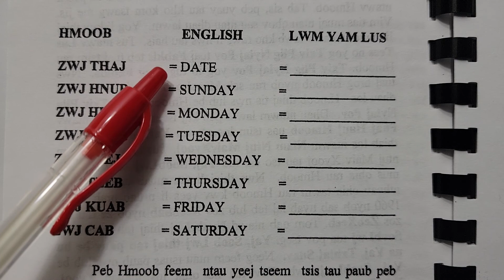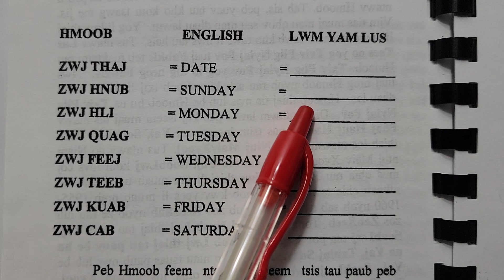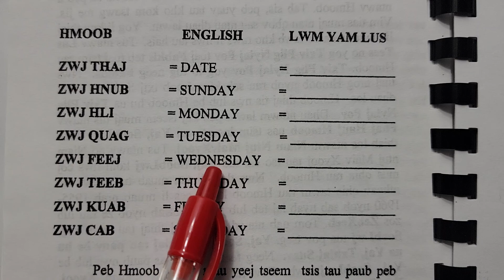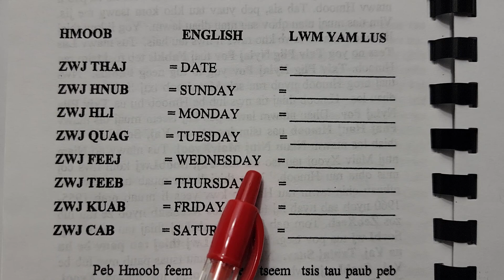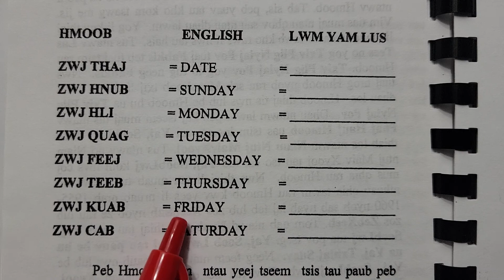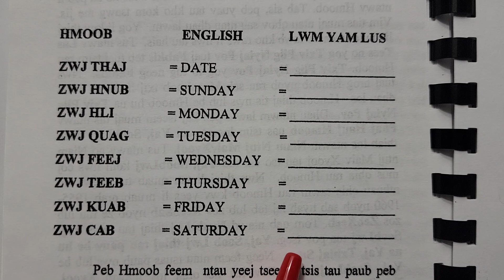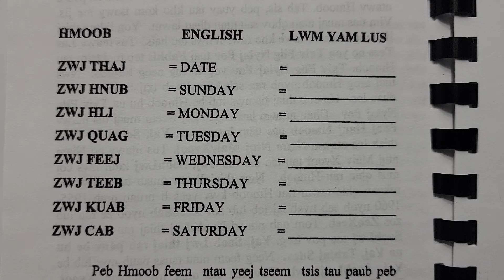7/25/2022 Qhia lim piam